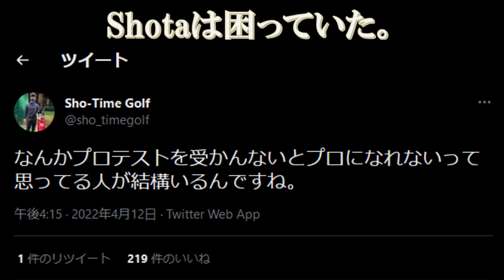【よくある疑問】Shotaはプロだと思ってたけどプロテストを受けるの？プロテストに受からなくてもプロになれる？【Sho Time Golf切り抜き動画】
Sho-Time Golfによくある質問。
Shotaはプロって言ってたけど、プロテスト受けるの？
ゴルフにおけるプロの定義って難しいんですよね～
PGA認定のプロとQTを通過したツアープロって何が違うの？
結局Shotaはプロなの？アマチュアなの？
そんなややこしい質問にSho-Timeメンバーが答えてくれました。

チャンネル内で紹介しているゴルフアイテムはこちらから↓↓
エンター愛用、ノンスライスティー

Shota愛用パター練習器具：EYELINE GOLF Putting Mirror

Shota愛用パター練習器具：PELZ GOLF Putting Tutor